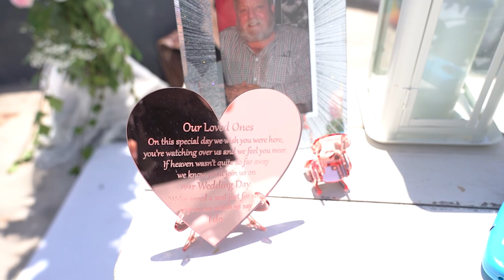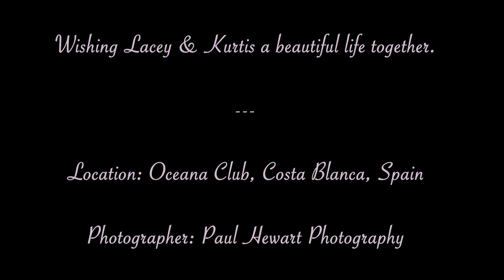Wedding Highlights Video with Drone for Lacey and Kurtis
Photography, Video and Drone by Paul Hewart Photography
(Music from YouTube Library - HQ1080pHD)